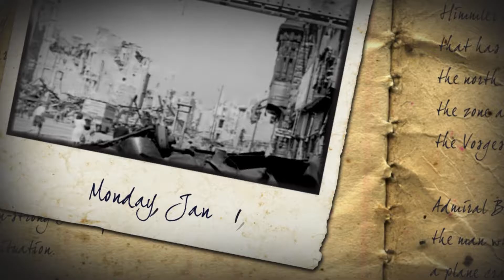1950 WWII Diary 01 01 1945